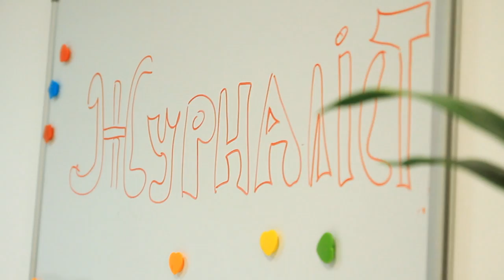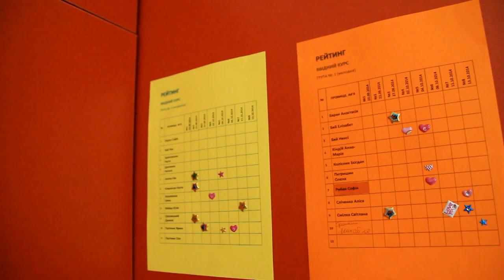Школа "Рожеві окуляри" - Яна Бей (сюжет до програми РОЖЕВІ ОКУЛЯРИ)